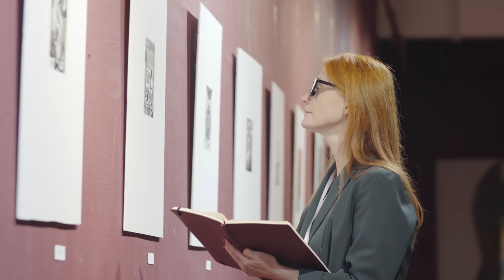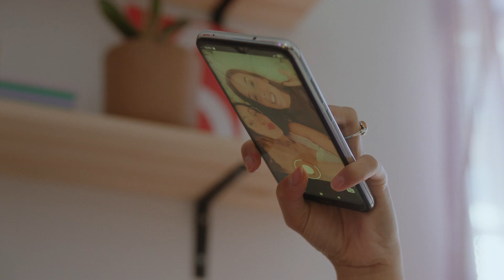No somos nuestra mente 🧠 Un Curso de Milagros con Enric Corbera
No somos nuestra mente | Descubre un Curso de Milagros con Enric Corbera y aprende otra forma de gestionar tus conflictos ➽ | Suscríbete 💁 para conocer los nuevos videos de Enric Corbera | Encuentra más vídeos sobre un Curso de Milagros de Enric Corbera ➽

Nuestras opiniones, juicios y hasta las preguntas que hacemos parten de nuestras creencias, que determinan nuestra forma de entender el mundo. Aplicar la conciencia de unidad nos permite usar nuestras proyecciones, críticas e interpretaciones para conocernos y despertar, en el sentido de tomar conciencia de quienes somos verdaderamente.

00:00 La creencias nos impiden ver la “realidad”
01:43 No vemos, interpretamos
02:46 Las preguntas surgen del ego
04:47 Entender no es comprender
06:19 Sostener la incomodidad
07:45 Entrenar nuestra mente
09:21 Objetivo fundamental del Curso
10:28 No somos nuestra mente

En este vídeo, extraído del taller de Un Curso de Milagros, Enric Corbera explica que no somos nuestra mente, sino que la mente es una herramienta que podemos entrenar, con el objetivo de aprender a pensar de una manera que nos aporte paz interior y bienestar emocional para vivir mejor.

Enric Corbera es uno de los pensadores más reconocidos a nivel internacional en el ámbito del desarrollo y bienestar personal. Promueve una visión holística de la salud en la que nuestros pensamientos, emociones y creencias influyen en nuestro cuerpo y en nuestro entorno.

Es el creador del método Bioneuroemoción, un método humanista que estudia la relación entre las emociones, la mente y el cuerpo con la finalidad de que las personas puedan potenciar su bienestar.

Más información sobre el Postgrado (Diplomatura) en Bioneuroemoción en este